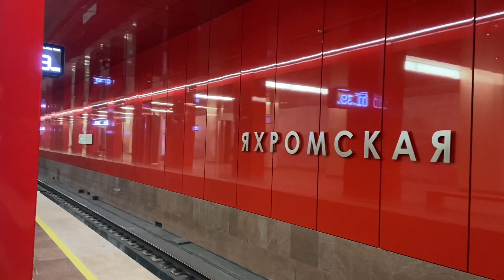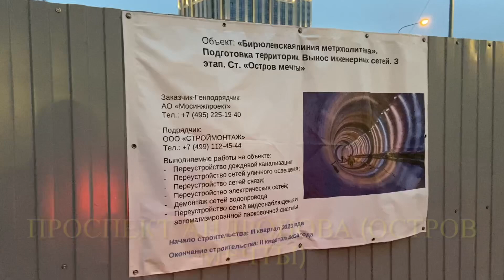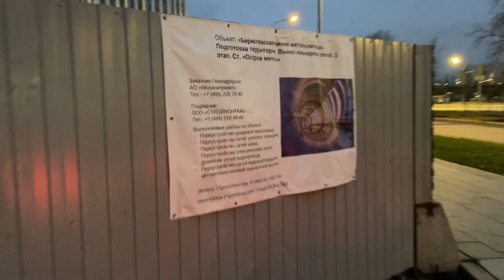Надо переименовать! Лаконичные и корректные названия для новых станций Московского метро!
В этом видео мы поговорим о том, как лучше будет назвать некоторые будущие станции на Троицкой, Рублёво-Архангельской, Бирюлёвской и Люблинско-Дмитровской линиях!

В видео использован фрагмент из ролика Дмитрия Рогачёва про метро в Троицк от 11 апреля 2019 года.